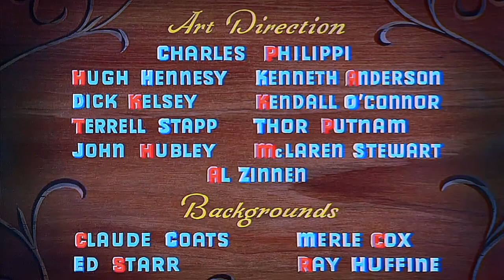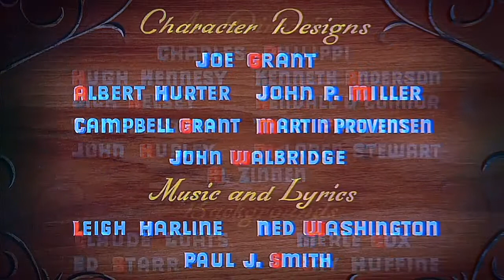Pinocchio - When You Wish Upon a Star (Chorus) Record English (Reversed)